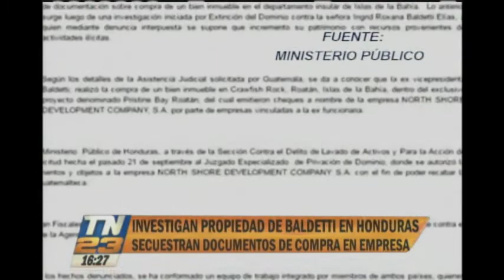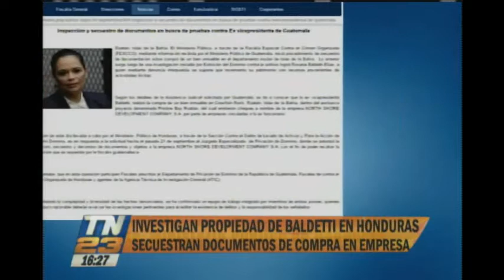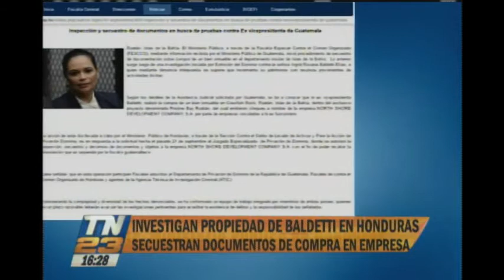Baldetti solicitó una semana para organizar su equipo jurídico para su defensa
Cinco días le fueron otorgados para organizar su defensa, para las dos causas que enfrenta la ex Vicepresidenta.

Esto a raíz de que se encuentra sin abogado para su caso